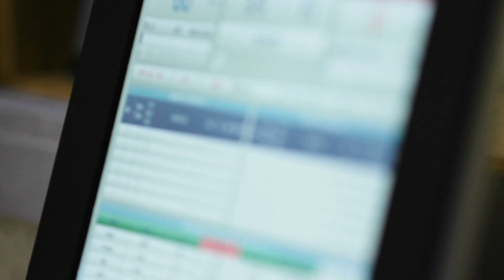Northeast Ohio Au.D. Consortium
The School of Speech-Language Pathology and Audiology at The University of Akron and the Program of Speech Pathology and Audiology at Kent State University, in affiliation with the Cleveland Clinic Foundation, have united to provide a professional doctoral program, the Northeast Ohio Au.D. Consortium.  NOAC is jointly administered by the two universities.